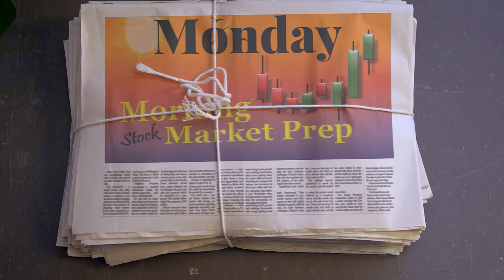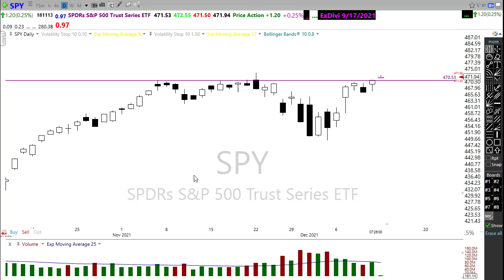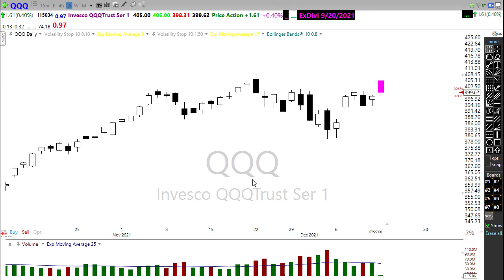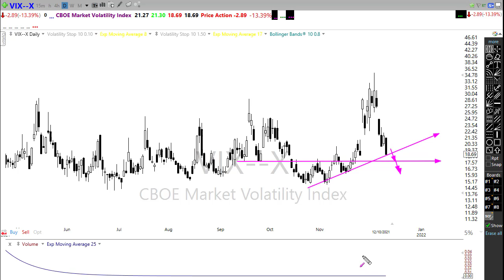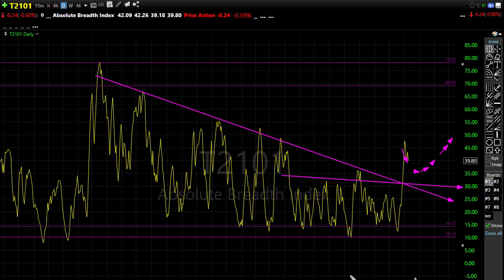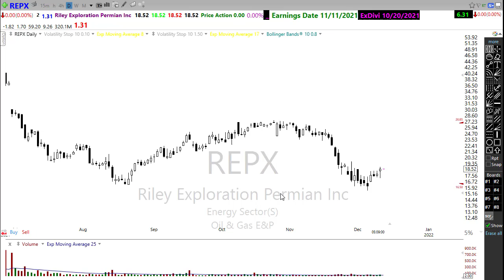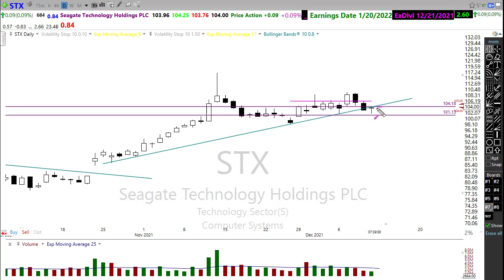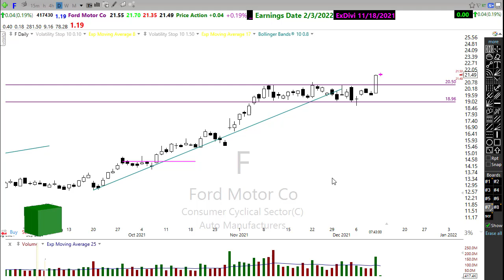Morning Market Prep | Stock & Options Trading | 12-13-21